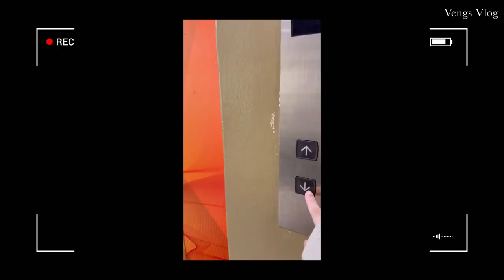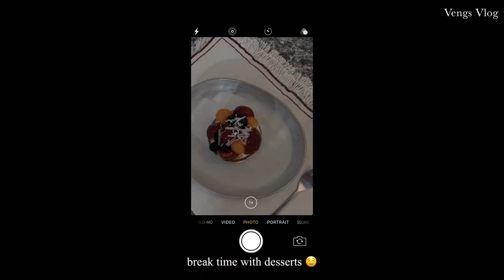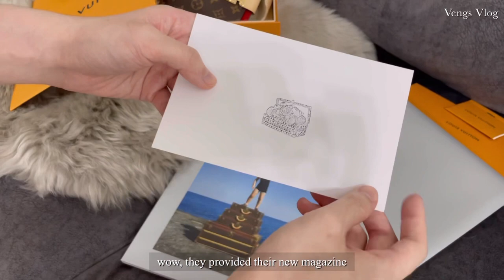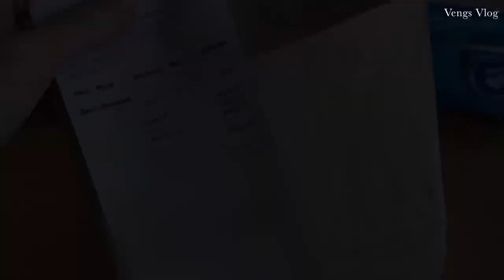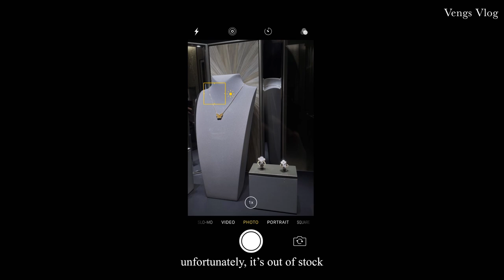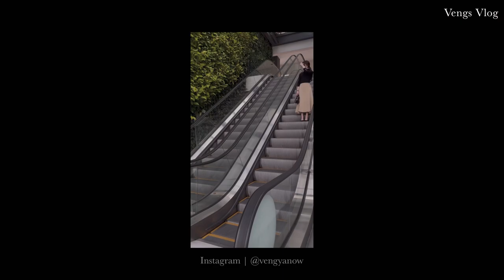[Vlog 25] GRWM | Shopping Haul | Louis Vuitton Unboxing🎁| Making ballerina wrap skirt | Trip to KL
Product mentioned
sneaker
ring
loafers

🔸Day 1
top
bottom
bag
sneaker
ring
ring

🔸Day 2
pyjamas

🔸Day 3
pyjamas
turtle neck
heels

🔸ootd
pyjamas
basic tank top
pants
belt
jacket
t-shirt
bottom
shoes
bag

🎈Song : Daystar - May your day be cozy /